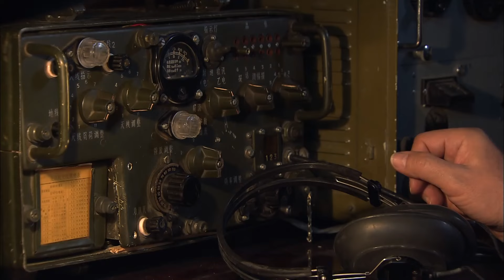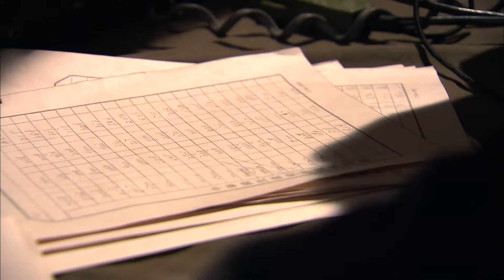好看的民国剧【旧妻新妾/New love and old love】16 富家少爷面对旧时代正妻与新时代真爱，情与义的两难抉择该走向何方？🧡华语影视独播